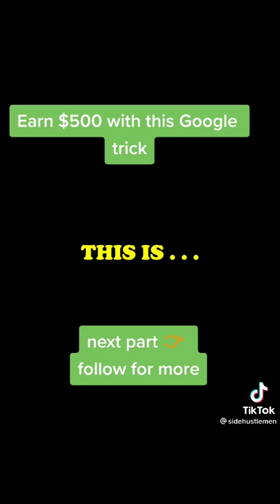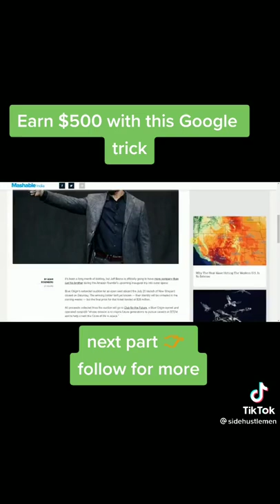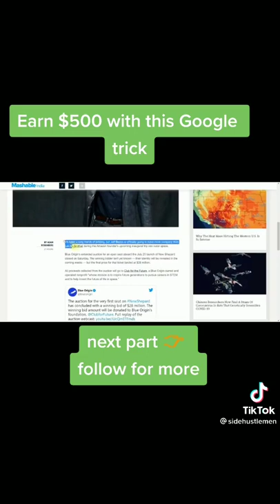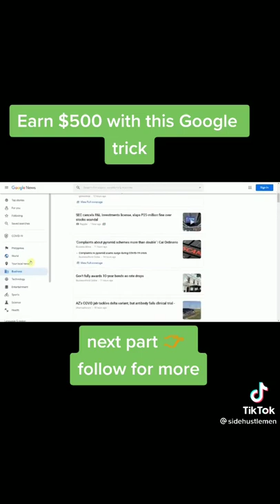Earn $500 with this new Google trick